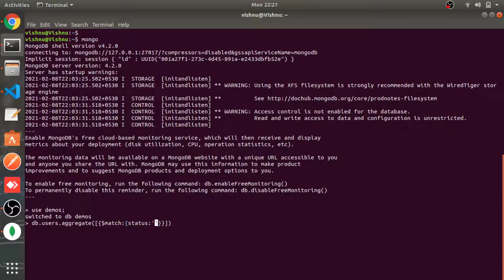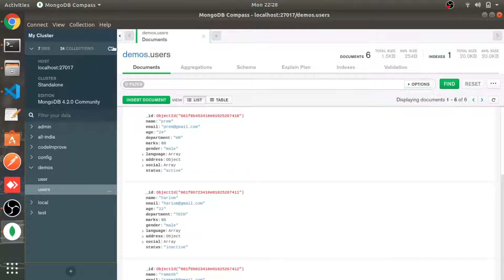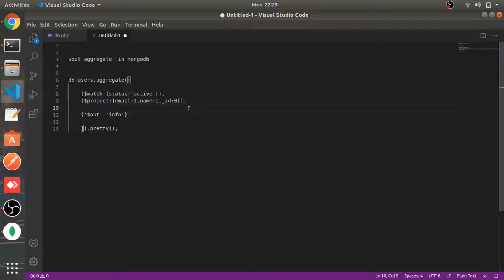$out Aggregate | Part #21 | MongoDB tutorial in Hindi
MongoDB NoSQL Database Tutorial In Hindi